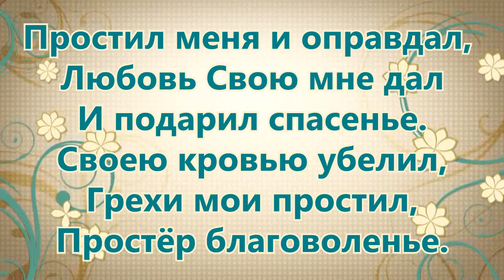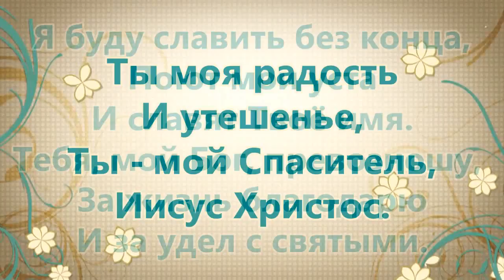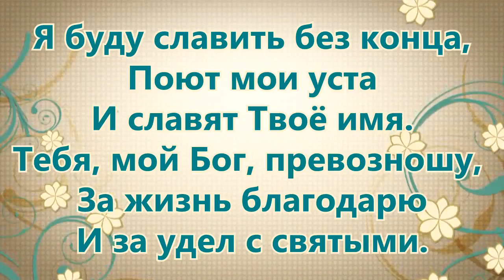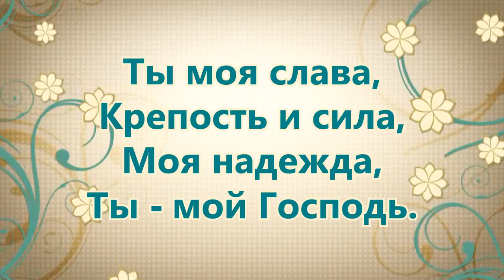268. Ты моя слава - Вадим Ятковский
Ты моя слава,
Крепость и сила,
Моя надежда,
Ты – мой Господь

Ты моя радость,
И утешенье,
Ты – мой Спаситель,
Иисус Христос.
Простил меня и оправдал,
Любовь Свою мне дал и подарил спасенье.
Своею кровью убелил,
Грехи мои простил, простёр благоволенье.
Боже Праведный, перед Тобой
Сейчас я предстою, и радуется сердце.
И поёт прощёная душа:
«Тебе, Иисус, хвала,
К Тебе стремлюсь всем сердцем».

Я буду славить без конца,
Поют мои уста и славят Твоё имя.
Тебя, мой Бог, превозношу,
За жизнь благодарю и за удел с святыми.
И поёт прощённая душа:
«Тебе, Иисус, хвала,